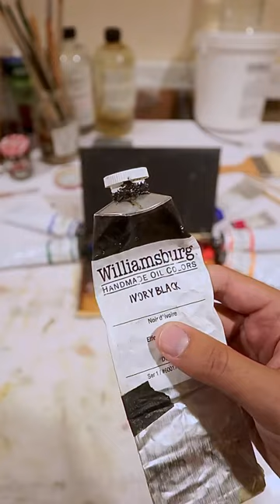My Current Oil Painting Palette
MY CURRENT LIMITED PALETTE 👇

Titanium White
Cad Yellow Light (or lemon)
Cad Yellow Medium
Cad Orange
Cad Red Light
Magenta (or any cool red like quinachridone or alizarin)
Ultramarine
Cobalt (or cerulean/or cobalt teal)
Viridian
Ivory Black
Burnt Sienna
Yellow Ochre

A lot of people always ask what colors I use, so here’ an answer. Recently I had to decide what colors to put In my new @pochadepalette and this is the smallest palette of colors I could comfortably choose. The basic structure is a chromatic warm and cool of each primary color (yellow, red, blue) plus an earth version of each (the ochre, burnt Sienna, and ivory black) and viridian and orange as as additional secondary colors. I considered adding dioxizane purple but I almost never reach for it.

Personally, this is the most convenient and compact palette for me to be able to paint 95% of what I’ll encounter outside. Some painters do great work with a very limited palette, but when I’m outside my goal is usually to faithfully paint what I see. Over time I found this palette of colors to be able to get me almost any I need, and while I might not use every color for every painting, I wouldn’t want to risk being caught without one of these when I’m out painting.

My mailing list signup, for those interested in upcoming studio sales and in person workshops: